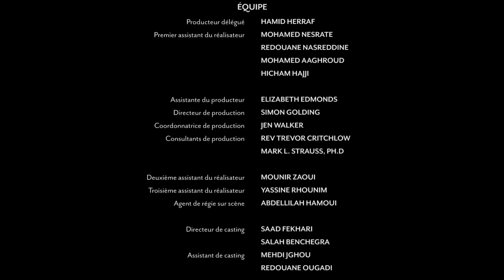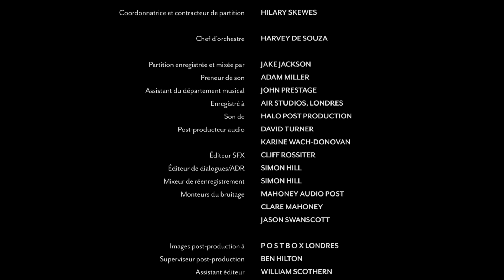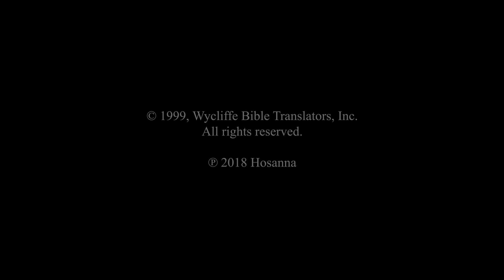Yaouré | Luke End Credits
1999, Wycliffe Bible Translators, Inc